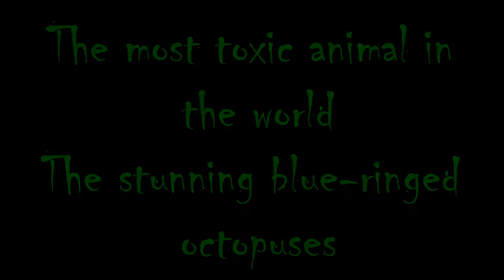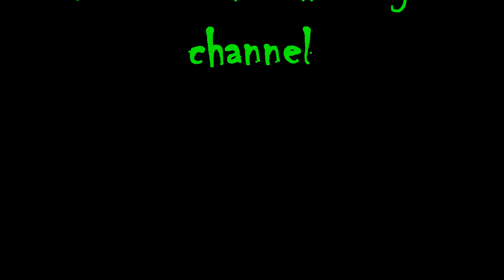Wild wildlife!!! The most toxic animal in the world!! The stunning blue ringed octopuses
The blue-ringed octopuses (genus Hapalochlaena) are three (or perhaps four) octopus species that live in tide pools and coral reefs in the Pacific and Indian Oceans, from Japan to Australia. Their primary habitat is around southern New South Wales, South Australia, and northern Western Australia.[1][2] They are recognized as one of the world's most venomous marine animals.[3] Despite their small size, 12 to 20 cm (5 to 8 in), and relatively docile nature, they are dangerous to humans if provoked and handled, because their venom contains tetrodotoxin, a neurotoxin powerful enough to kill humans.

They can be identified by their characteristic blue and black rings, and yellowish skin. When the octopus is agitated, the brown patches darken dramatically, iridescent blue rings, or clumps of rings, appear and pulsate within the maculae. Typically, 50–60 blue rings cover the dorsal and lateral surfaces of the mantle.

They hunt small crabs, hermit crabs, shrimp, and other small crustaceans.